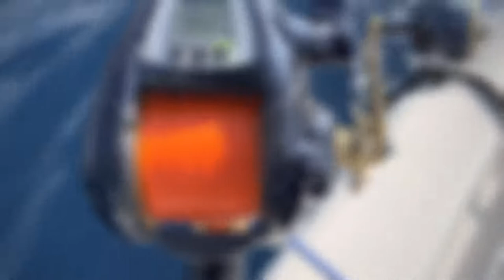Big Bass Grouper - Perth WA - Deep Drop - Short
26.5kg Bass Grouper Short Video.
Caught off Rockingham Western Australia in 500m of water. Perth metro fishing at its best